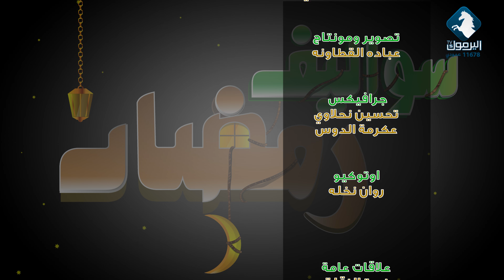سواليف في رمضان .. أبتسم للصوره